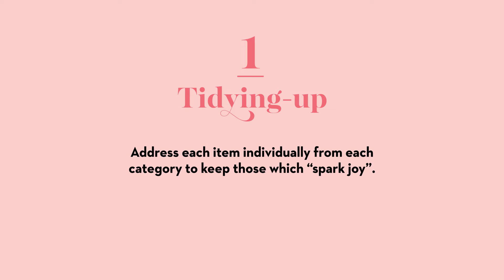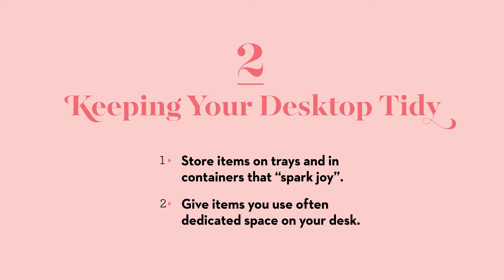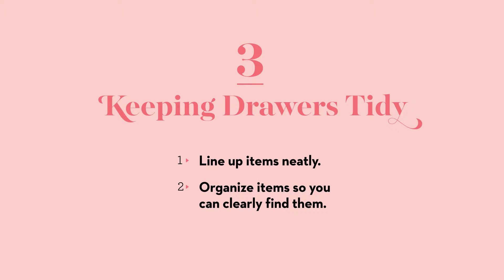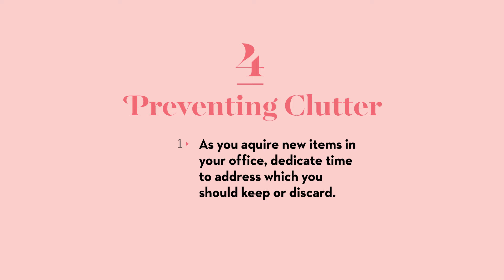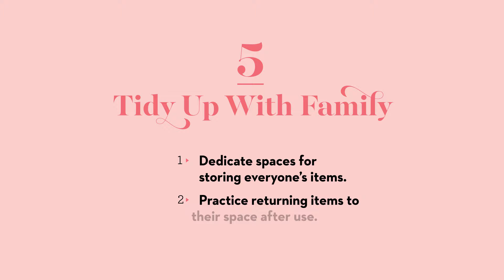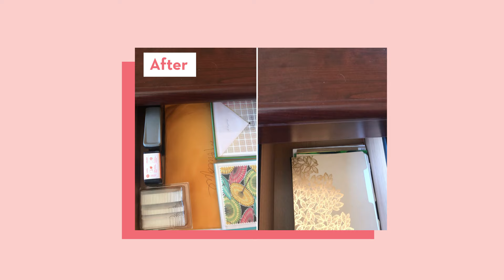How To Tidy A Home Office With Marie Kondo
With more of us working from home, setting up a home office and keeping it tidy is more important that ever. Marie Kondo shares her tips and tricks for keeping your workspace clutter free and tidy so you can stay focused.